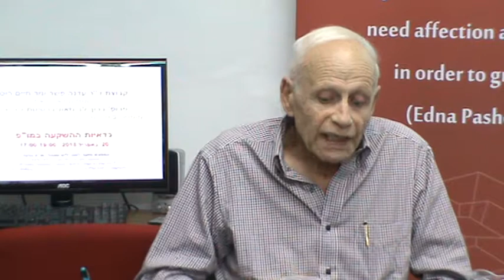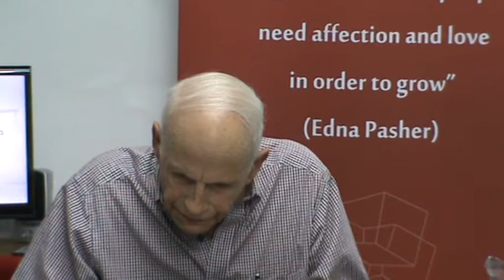פרופ' ברוך לב מ-NYU על כדאיות ההשקעה במו"פ 20.4.15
פרופ' ברוך לב מאוניברסיטת NYU מומחה בינלאומי נכסים בלתי מוחשיים בשיחה בנושא כדאיות ההשקעה במו"פ.